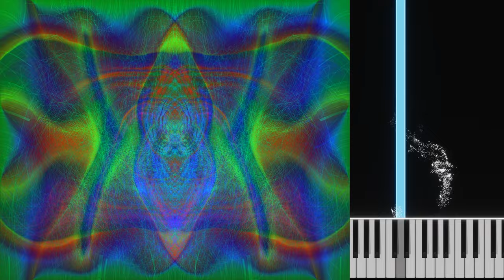Quasiparticle - Lech Mazur + AI assistant - Sax